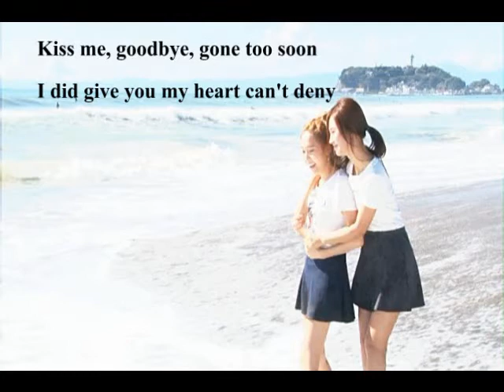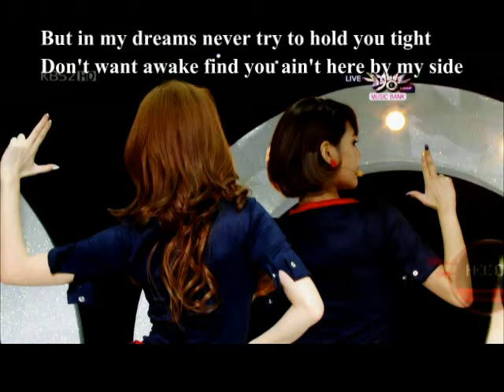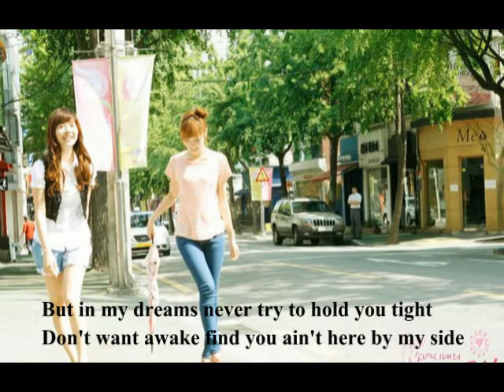【自製】By my side (孫燕姿-遇見 原曲)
演唱：林一峰                         圖片：SNSD CP

好歌分享及好圖(?)分享
影片自製
轉載請告知
謝謝^^